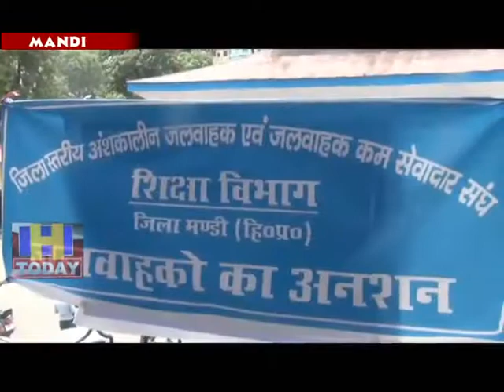10 JULY N 13 Workers on strike at the urban podium of Mandi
मांगे पूरी ना होने के चलते अंशकालीन जलवाहक कम सेवादार प्रदेश सरकार की कार्यप्रणाली से खफा है इसी के चलते अंशकालीन जलवाहक कम सेवादार हड़ताल पर चले गए हैं   जिला स्तरीय अंशकालीन जलवाहक कम सेवादार संघ के बैनर तले मंडी शहर के शहरी मंच पर हड़ताल पर बैठे  संघ के इन कार्यकर्ताओं ने सेरी मंच पर जोरदार प्रदर्शन किया